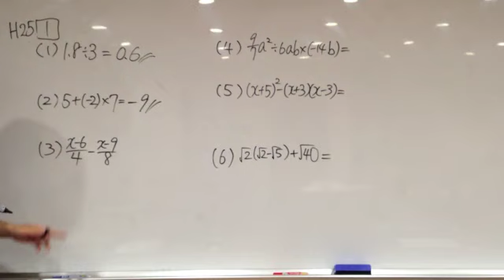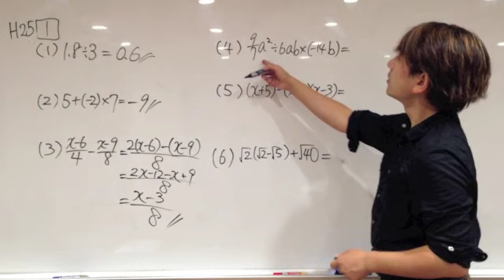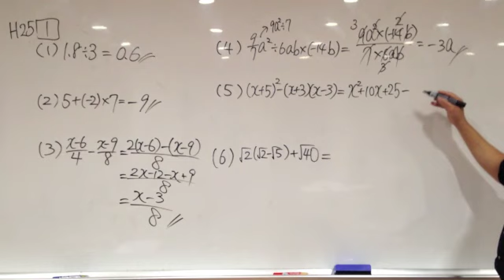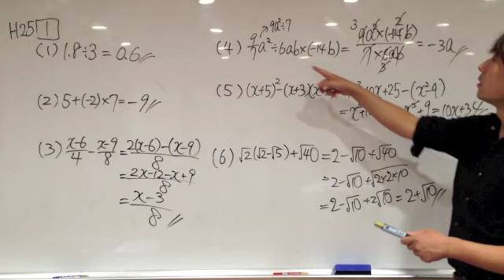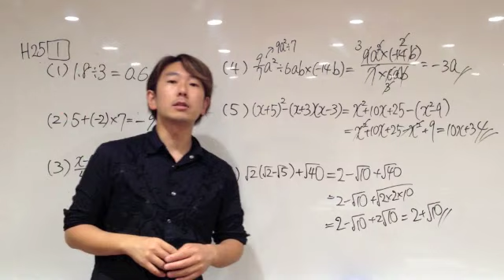熊本の塾長がプレゼンする公立高H25-1計算はこの倍のスピードで！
いよいよH２５ですね！ここまで観てくれた人には安東からメッセージがあります！